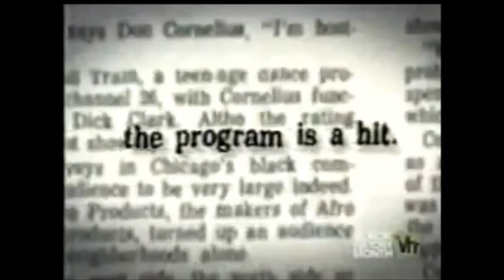Jesse Dee: Remember Me